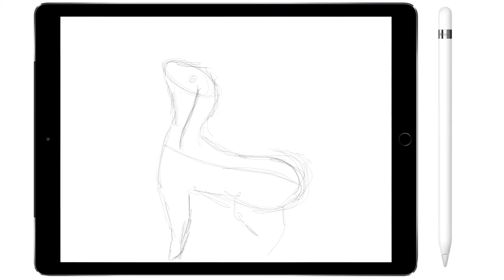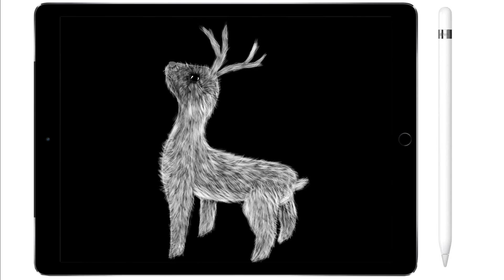Procreate iPad Pro Christmas drawing tutorial (deutsch)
iPad Pro / Procreate painting demo, how to paint a reindeer on iPad Pro with Apple Pencil in Procreate. Merry Christmas

Ein schnelles, weihnachtliches Speedpaint von einem Rentier mit dem iPad Pro und dem Apple Pencil gezeichnet. Die App heißt Procreate.

Ich freue mich über ein Abo und jede Kritik

Deutsch, hyperrealistic, digital art, drawing, Procreate, iPad Pro, beginner, how to, Xmas, christmas, Weihnachten